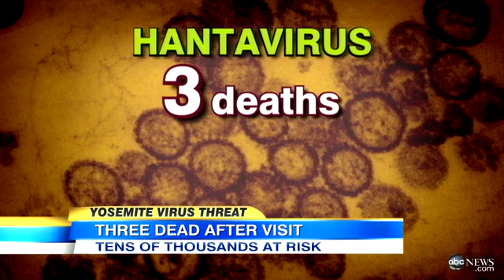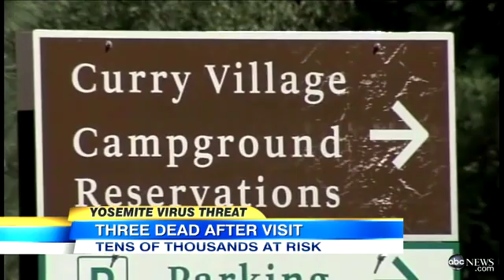Mice Linked to Hantavirus Outbreak at Yosemite National Park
Scientists scramble to warn recent visitors of the iconic American park.